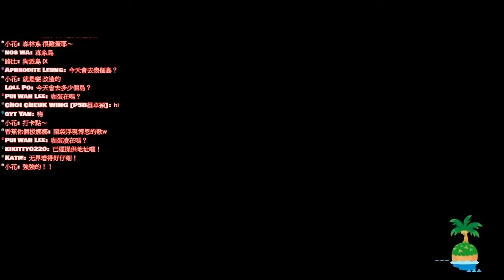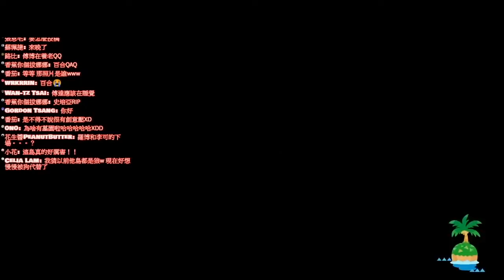【夢美旅行社】拜訪「敏感話題」的島［動物森友會］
第一次就這麼刺激